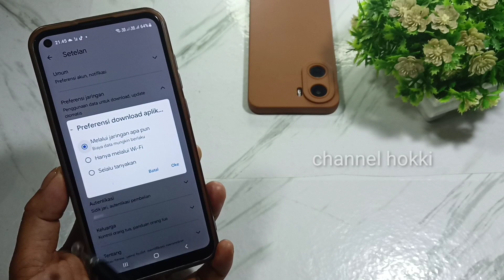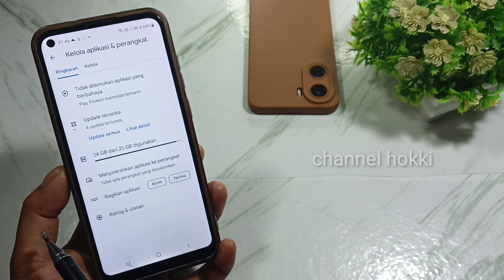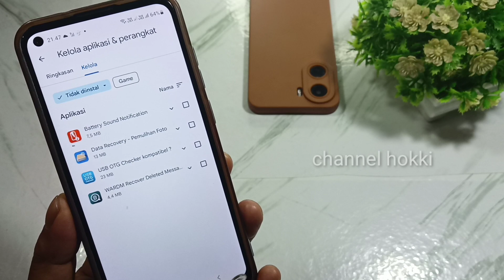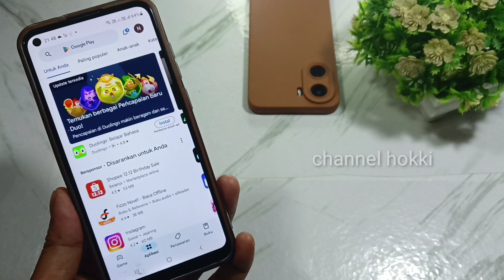cara mengatasi tidak bisa download aplikasi di playstore 2024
cara mengatasi tidak bisa install aplikasi di playstore

di video kali ini channel hokki akan bagikan tutorial cara mengatasi tidak bisa install aplikasi di playstore, cara mengatasi tidak bisa download aplikasi di playstore, cara mengatasi tidak bisa install aplikasi di playstore 2023, cara mengatasi tidak bisa install aplikasi di playstore padahal penyimpanan masih banyak, cara mengatasi tidak bisa install di playstore di semua android

bagaimana cara mengatasi tidak bisa install aplikasi di playstore?
bagaimana cara mengatasi tidak bisa download aplikasi di playstore?
cara mengatasi tidak bisa download aplikasi di playstore
cara mengatasi tidak bisa install aplikasi di playstore padahal penyimpanan masih banyak
cara mengatasi tidak bisa download aplikasi padahal penyimpanan masih banyak